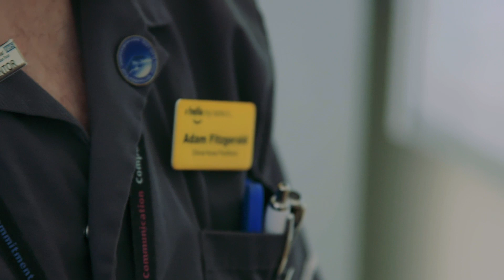Adam's Guy's and St Thomas' journey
Adam works for the @home service in the community. Find out why he thinks  Guy's and St Thomas' "is the place to be to get a career".

Keep up to date with all the latest news and job opportunities on our nursing community Facebook